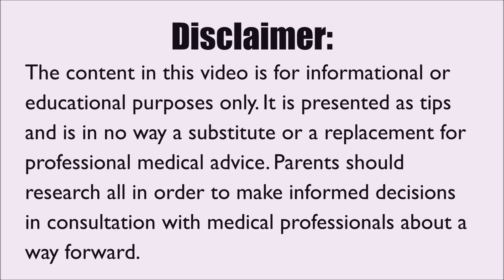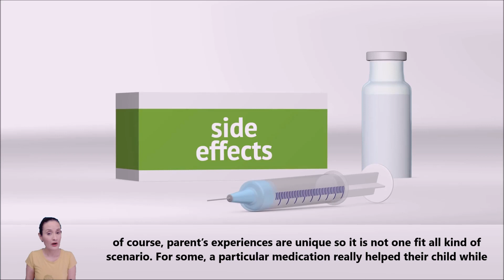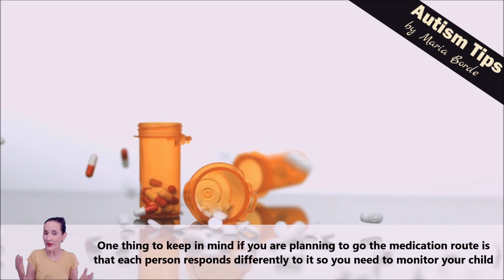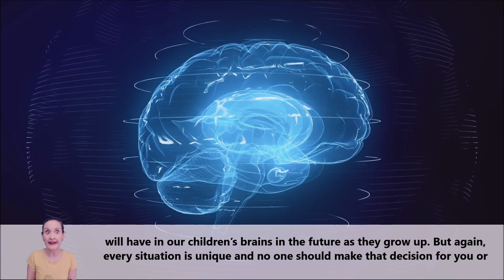Should You Medicate Autism? Medication, Drugs & Black Box Warnings | Autism Tips by Maria Borde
First, this is a highly controversial topic in the autism community. However, before you come to any conclusion, or assume anything please do actually watch and listen to what is being said. Important note: this video is not a substitute or replacement for professional medical advice. As a parent of a child on the autism spectrum you will need to consult with your child's doctor about a way forward and then make your own decision after careful research. Within this video you will find tips that worked for us and some questions you should ask yourself if you do decide to go towards the medication route.

Second, autism is not a disease, so if your aim is to somehow medicate autism until 'it goes away' then you are using medication for the wrong reason.

In the past, doctors recommended that we give medication to our children, however we have found that the best way was constant therapy at home and using tips given by professionals to help our children.